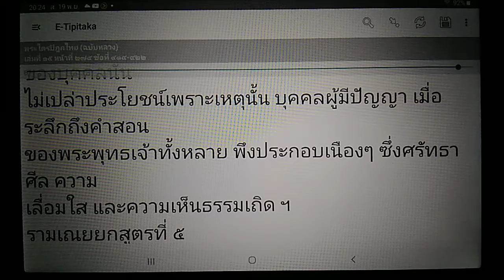เรียนรู้พุทธวจน เป็นสหายของเทวดาชั้นดาวดึงส์ ย่อมรุ่งเรืองล่วงเทวดาเหล่าอื่นด้วยรัศมีและยศ